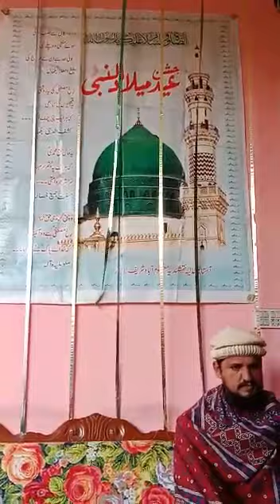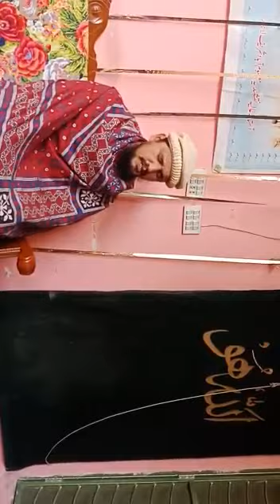Zikr Kalmah Sharif By M Jamil Ghamkolvi | Zikr Ghamkol sharif|Ghamkol sharfi zikr by jamil Ghamkolvi